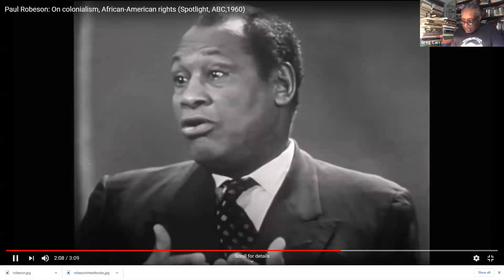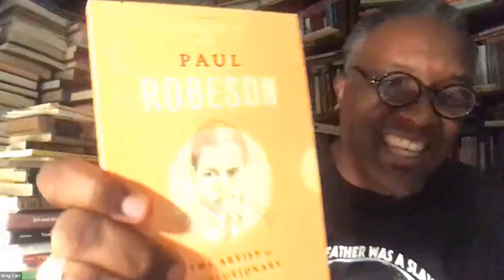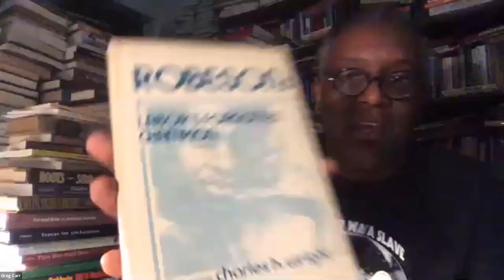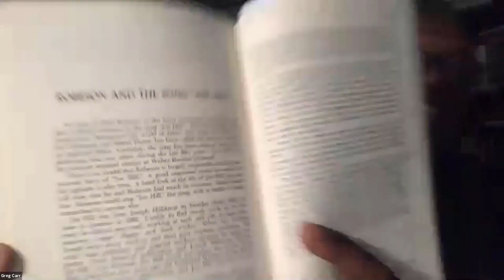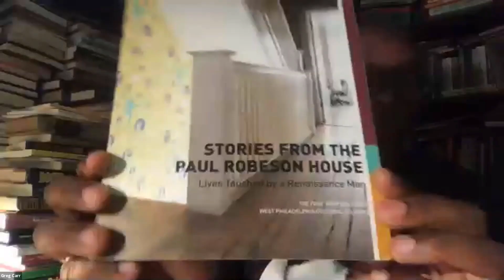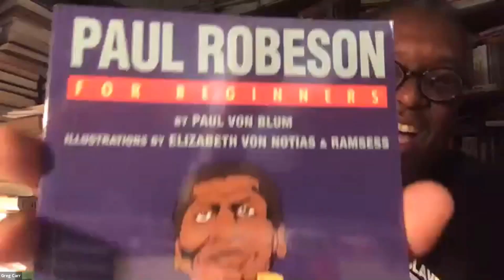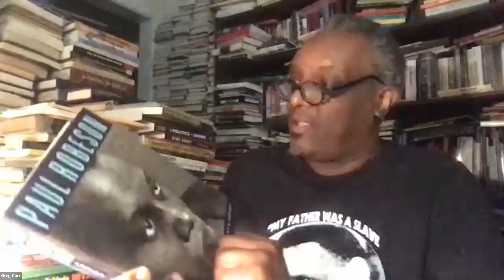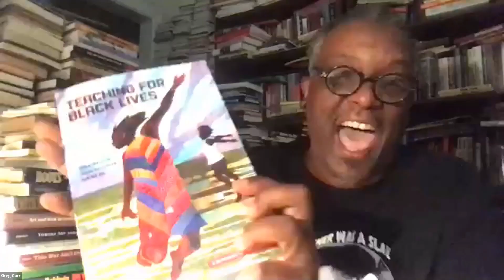Teach the Black Freedom Struggle: Paul Robeson, Political Outlaw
Nov. 16, 2020: The Zinn Education Project welcomed back Dr. Greg Carr of Howard University for a conversation about Paul Robeson. Teacher and Zinn Education Project organizer Jesse Hagopian led a lively and engaging discussion with Carr about Robeson's political life, his artistic influence, and how he fits into teachers' curricula. Also featured in the conversation is Eslanda Cardozo Goode Robinson. Watch, listen, learn.